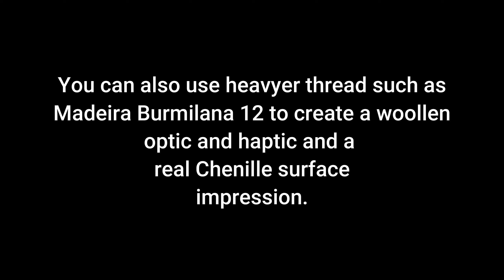Faux Chenille Applique Embroidery on Brother NV 2600 Single Needle Machine | Smart D'sign Embroidery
Smart D'sign Embroidery - In this channel I'll post video tutorials for my machine embroidery designs.